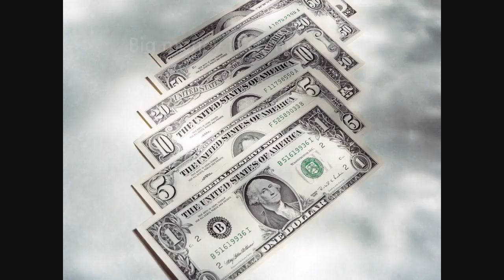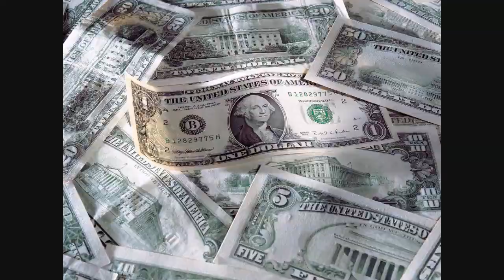YOU WERE MADE TO THRIVE | 2019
Watch this video for affirmations and sublimal messaging to help you become your greatest self. Watch daily!!!   You were made to thrive 2019
Watch this daily to attract the things you want into your life. 2019
Right click on video to loop it.
How to Become Rich - 7 Secrets All Self-Made Millionaires Use
#12 Secrets to Become Rich from Famous Billionaires
Jim Rohn: How To Become A BILLIONAIRE (SERIOUSLY)